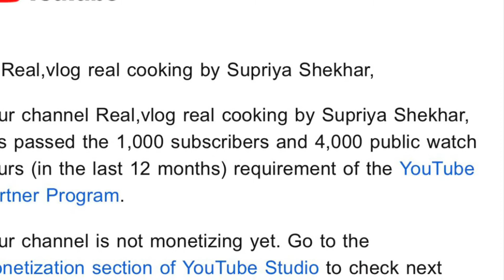1000 YouTube subscriber: Celebration Dance for this milestone. Thanks for support and encouragement.